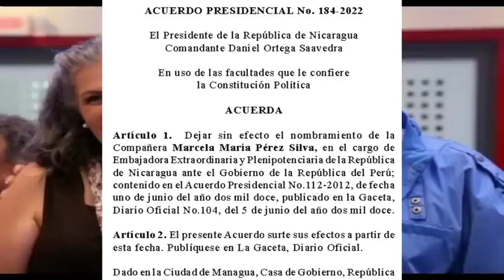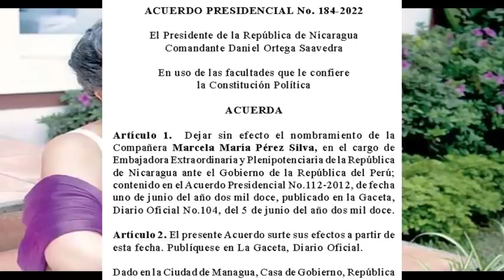ORTEGA DESTITUYE DE SU CARGO A LA VIUDA DE TOMAS BORGE